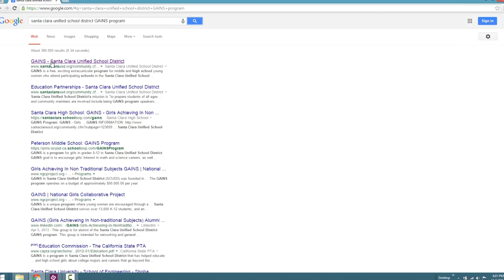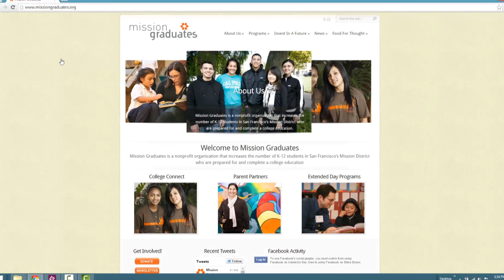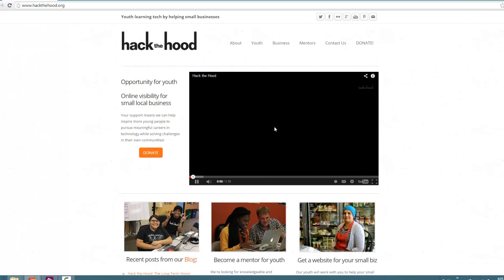GoogleReach Local Skills-based Volunteering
HandsOn Bay Area and Google have teamed up to create the GoogleReach Local Skills-based volunteering program. Teams of awesome Google employees are matched with wonderful Nonprofit organizations to apply their job skills in support of their missions. Want to engage your employees in skills-based volunteering?